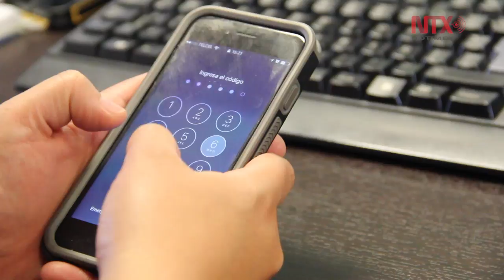Uso de dispositivos móviles pude ocasionar lesiones en las manos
Aunque los dispositivos actuales juegan un papel importante en la vida cotidiana, en ciertas ocasiones podría provocar que las estructuras de las manos pudieran lastimarse parcial o temporalmente